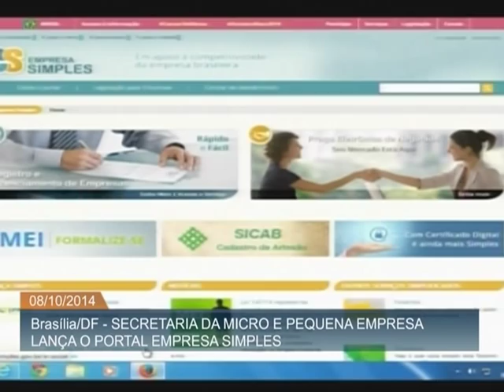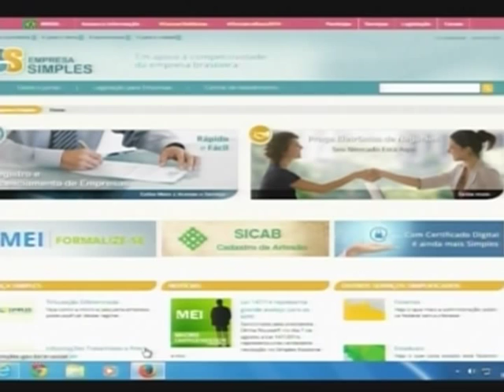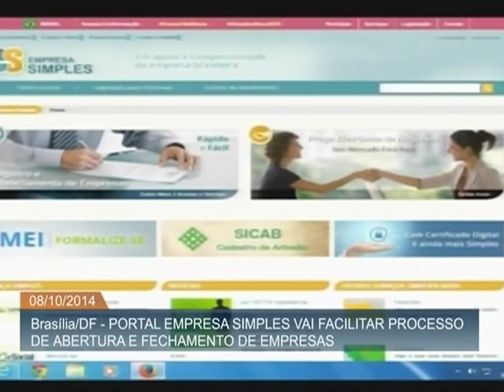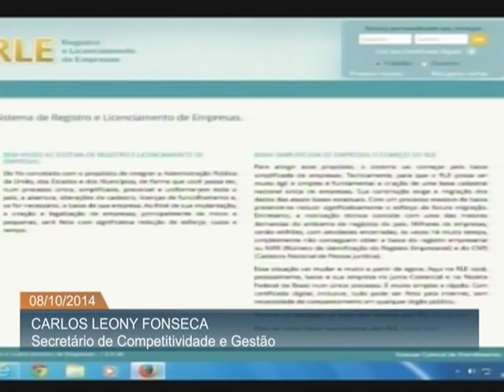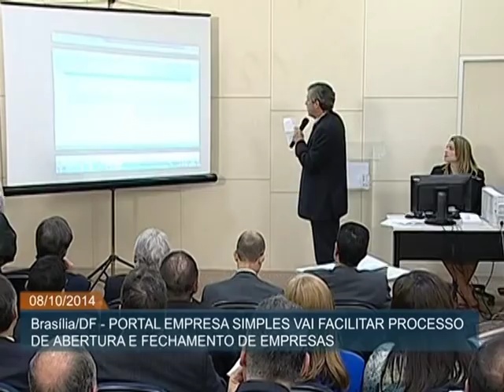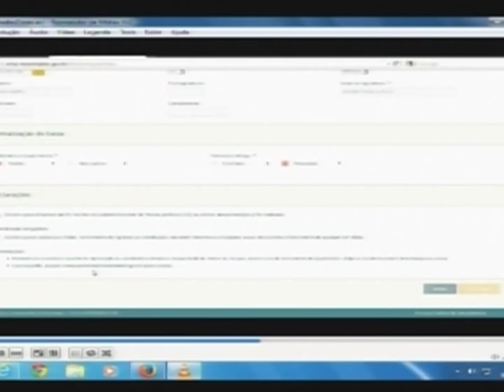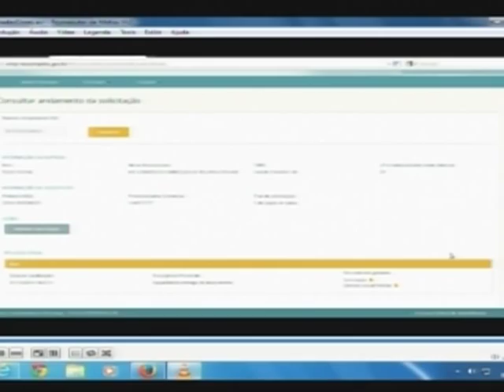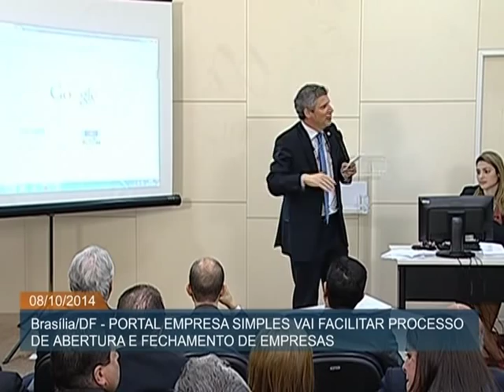Portal vai facilitar a abertura e o fechamento de empresas no país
ATIVIDADES DO GOVERNO - 08.10.14: Nesta quarta-feira (8), foi lançado o Portal Empresa Simples, que unifica os dados das Juntas Comerciais de todo o Brasil para facilitar o processo de abertura e fechamento das empresas. Com a plataforma, os micro e pequenos empresários poderão abrir seus empreendimentos em até cinco dias. A ferramenta será implementada inicialmente em Brasília, mas vai ser expandida para todo o Brasil a partir de novembro. A medida faz parte da nova Lei do Simples, sancionada em agosto, que beneficia mais de 450 mil empresas com faturamento anual de até R$ 3,6 milhões.